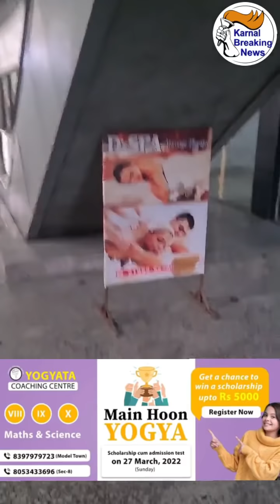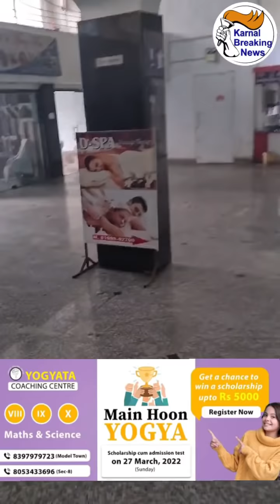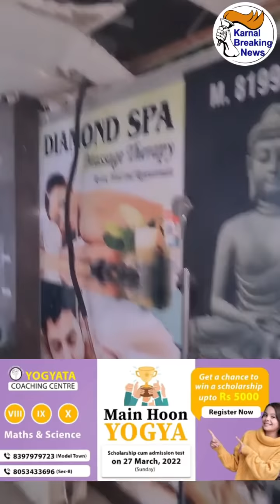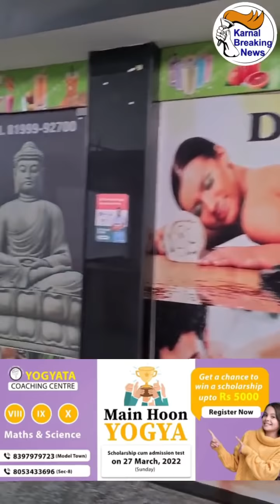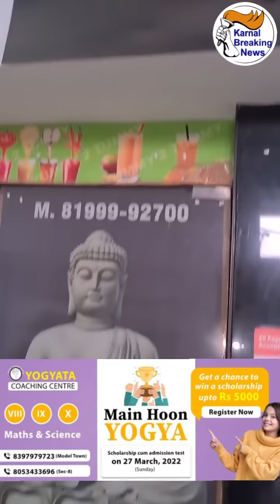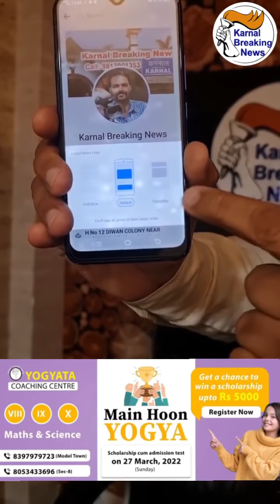मॉल के बाहर मसाज पार्लर्स की 8-10 लड़कियों ने लड़के को पीटा , लड़के ने कर ली आत्महत्या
मॉल के बाहर मसाज पार्लर्स की 8-10 लड़कियों ने लड़के को पीटा , लड़के ने कर ली आत्महत्या ,देखें Live - Share News